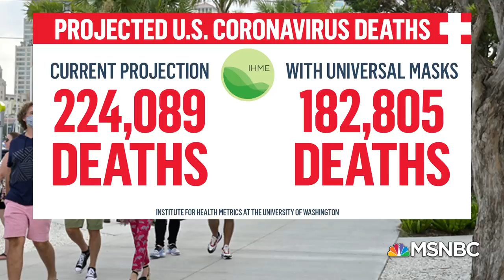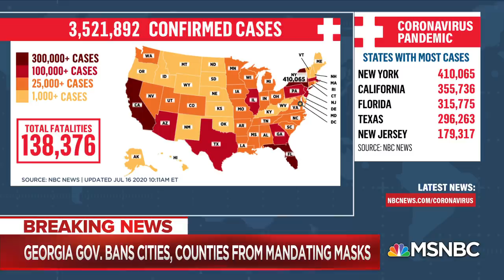Georgia Governor Brian Kemp Bans Local Governments From Mandating Masks | MSNBC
The governor of Georgia has thrown a wrench into the drive to get people to don masks against COVID-19 by banning more than a dozen local governments in his state from mandating that they be worn in public. Aired on 07/16/2020.